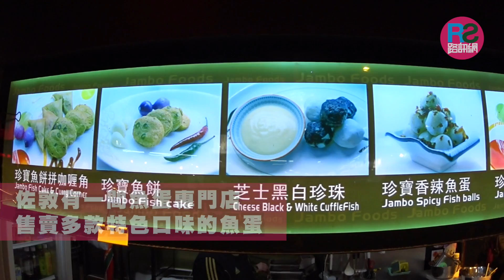【路食】 真係好彈！ 搞鬼黑白魚蛋夠出位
咩係黑白魚蛋 ？
就係原味同溝咗墨汁嘅即叫即炸魚蛋
淋埋芝士醬汁同蜜糖個味道、口感又幾特別～
熱辣辣嘅魚蛋用咗耐熱杯去裝住
啱唒路專員食嗰陣扮斯文優雅啦！
珍寶坊 Jambo Foods